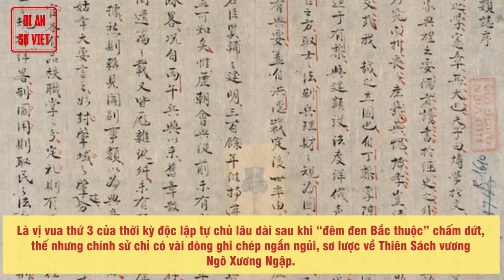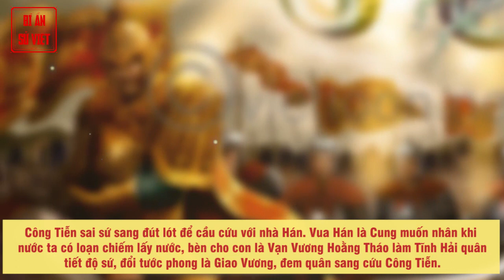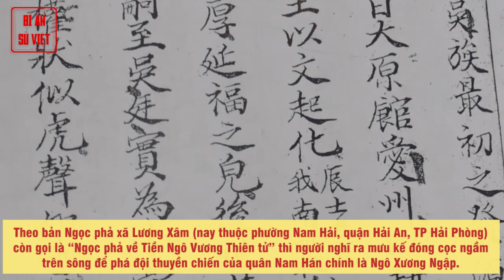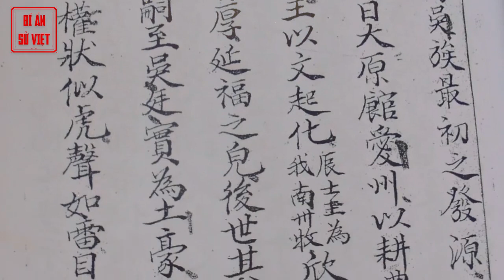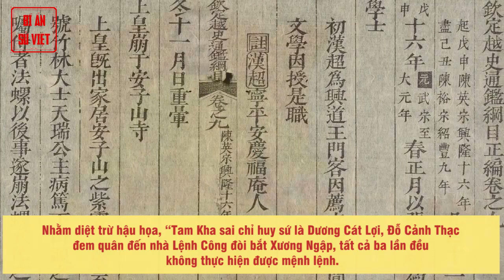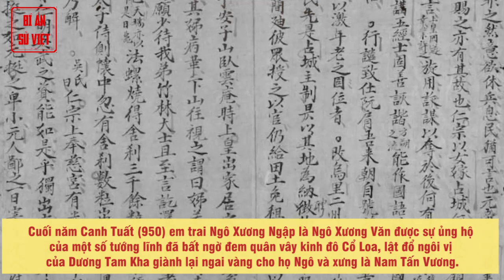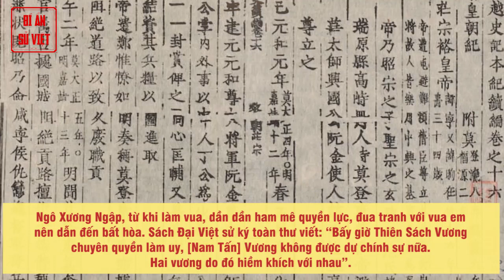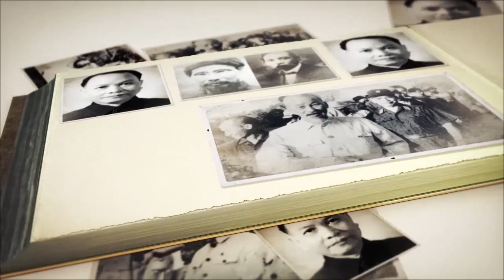Chuyện Về Ngô Xương Ngập - Con Trai Ngô Quyền Hiến Kế Đóng Cọc Trên Sông Bạch Đằng | BÍ ẨN SỬ VIỆT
Điều ít người biết Thiên sách vương Ngô Xương Ngập

Là vị vua thứ 3 của thời kỳ độc lập tự chủ lâu dài sau khi “đêm đen Bắc thuộc” chấm dứt, thế nhưng chính sử chỉ có vài dòng ghi chép ngắn ngủi, sơ lược về Thiên Sách vương Ngô Xương Ngập. Vì lý do đó nên trong lịch sử Việt Nam, vai trò của vị vua này rất mờ nhạt, khiến hậu thế không biết nhiều về ông, nhất là chiến công trong trận Bạch Đằng năm Mậu Tuất (938) và những điều lý thú khác.

► Đón xem những clip mới nhất bằng cách đăng ký:
► MỘT SỐ SERIES VIDEO HỮU ÍCH VỚI BẠN